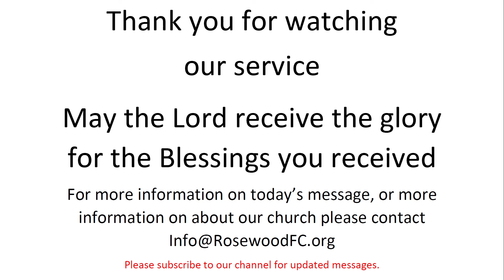Biblical Separation During The Christmas Season By; Leroy Miller 20211219